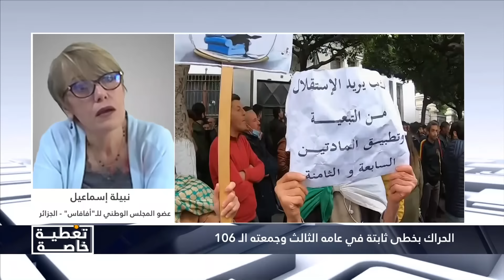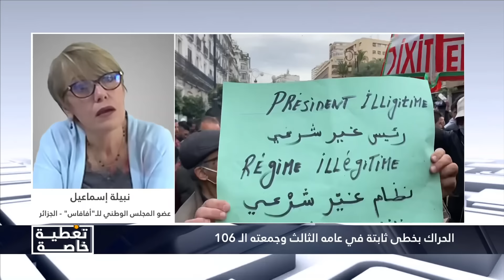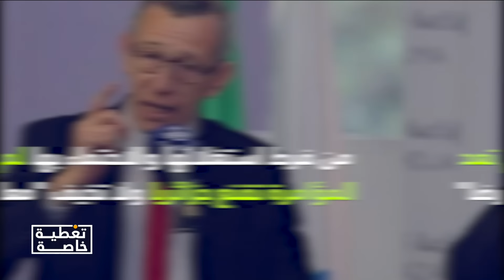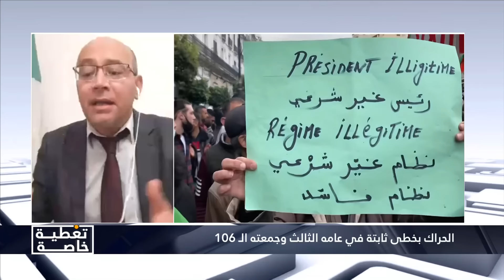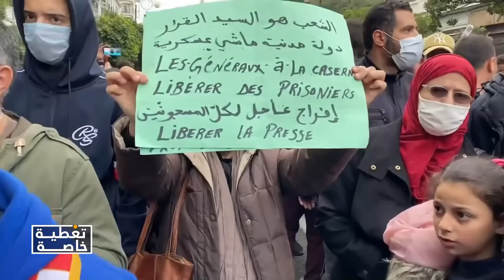الحراك بخطى ثابتة في عامه الثالث وجمعته ال106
مع كل من: عبد الغني بادي/عبد النور آيت سعيد/نبيلة إسماعيل/وكمال قمازي